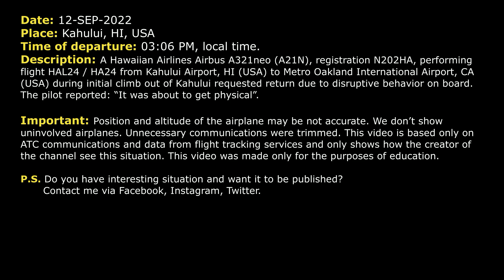Passengers were about to fight. Hawaiian A321neo returned due to disruptive behavior. Real ATC audio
THIS VIDEO IS A RECONSTRUCTION OF THE FOLLOWING SITUATION IN FLIGHT:

12-SEP-2022. A Hawaiian Airlines Airbus A321neo (A21N), registration N202HA, performing flight HAL24 / HA24 from Kahului Airport, HI (USA) to Metro Oakland International Airport, CA (USA) during initial climb out of Kahului requested return due to disruptive behavior on board. The pilot reported: “It was about to get physical”.

Timestamps:

00:00 Description of situation
00:17 Departure
00:22 Hawaiian 24 requested return
02:23 Hawaiian 24 contacted approach
02:53 Hawaiian 24 reported the reason of return
04:12 Hawaiian 24 reported the nature of disturbance on board
05:49 Hawaiian 24 contacted Tower controller

HOW I DO VIDEOS:
1) I monitor media, airspace, looking for any non-standard, emergency and interesting situation.
2) I find communications of ATC unit for the period of time I need.
3) I take only phrases between air traffic controller and selected flight.
4) I find a flight path of selected aircraft.
5) I make an animation (early couple of videos don’t have animation) of flight path and aircraft, where the aircraft goes on his route.
6) When I edit video I put phrases of communications to specific points in video (in tandem with animation).
7) Together with my comments (voice and text) I edit and make a reconstruction of emergency, non-standard and interesting situation in flight.